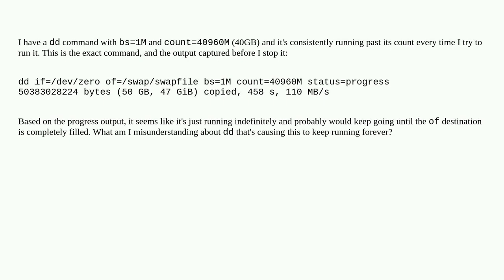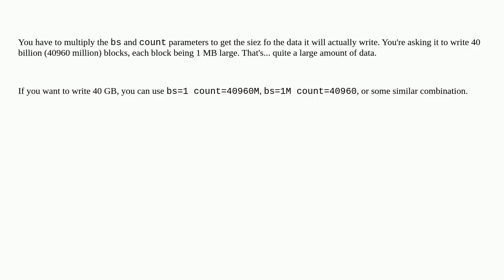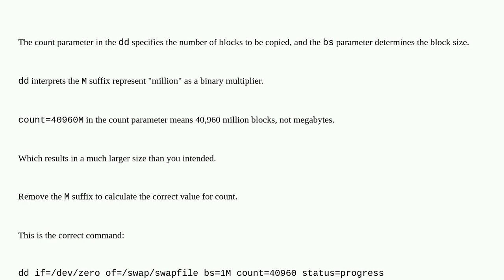Unix: Why is this dd command with a count and bs param running past its count?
Why is this dd command with a count and bs param running past its count?

A special thanks goes out to the community

  dd